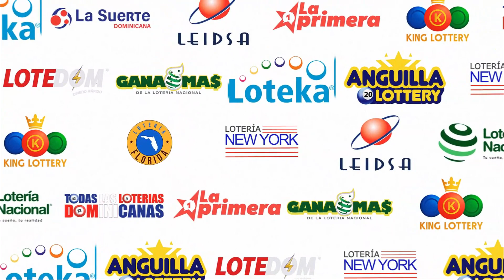LOTERIA LA PRIMERA DOM 12:00 PM (19/10/2023) | TODAS LAS LOTERIAS DOMINICANAS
La Primera Dom: Durante las últimas dos décadas, el mercado de loterías electrónicas en RD era lidereada por tres empresas, con más del 35% del mercado. La necesidad de un sector más competitivo e inclusivo, creó las condiciones para el surgimiento de LA PRIMERA laprimera en el 2019 la cual retransmitimos en Republica Dominicana republicadominicana por los canales de youtube Todas Las Loterias Dominicanas @TodaslasLoteriasDominicanas todaslasloteriasdominicanas y Todas Las Loterias En Vivo @TodasLasLoteriasEnvivo todaslasloteriasenvivo , iniciando con los juegos juegos diarios de quiniela, pale y tripleta, teniendo una visión de crecimiento integral por medio de los consorcios de bancas más tradicionales de cada región.